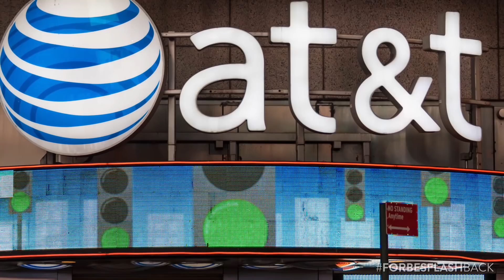How Corporations Will fare Under The New Tax Law | Forbes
How will corporations spend their repatriated earnings under the new tax plan? We looked into it on this episode of Forbes Flashback.